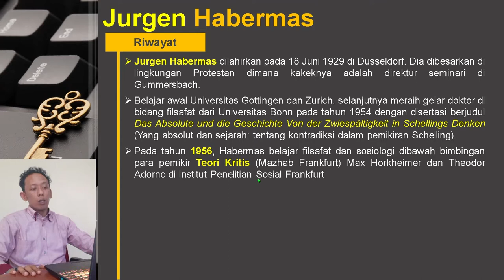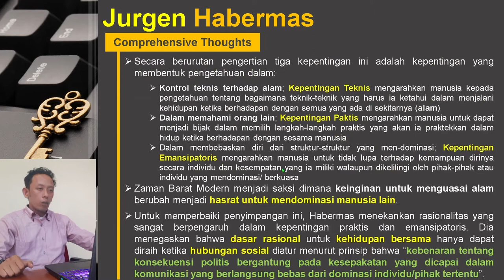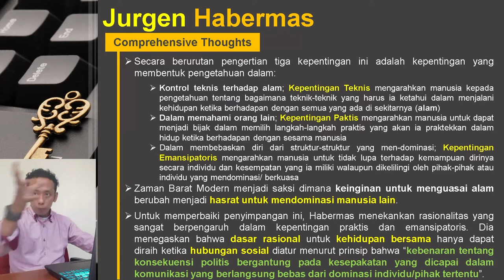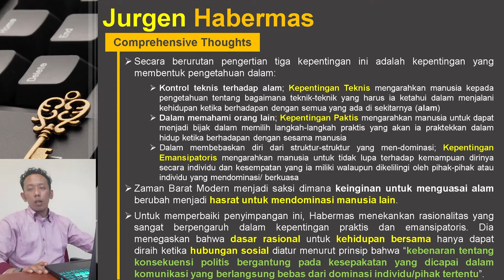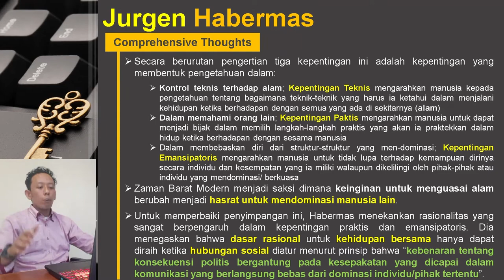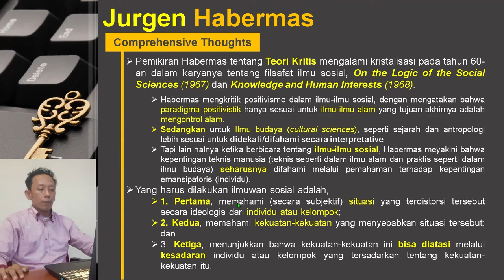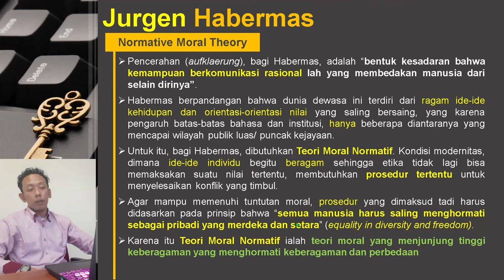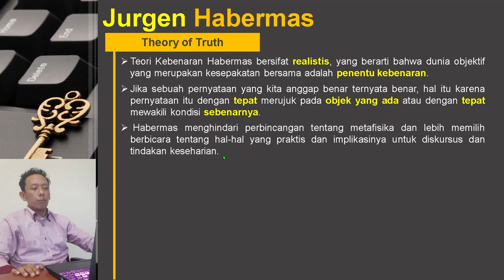Mazhab Frankfurt & Teori Kritis Part 2 - Ali Kartawinata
Terimakasih sudah mengunjungi channel AK91 ini.

Dalam VIDEO kali ini, kami akan mambahas masih seputar "Filsafat Barat Kontemporer" dan Masih Merupakan Lanjutan dari Video Part 1.